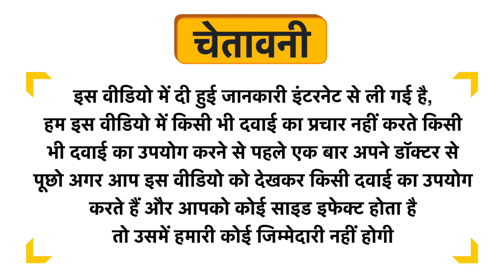Zincorite Tablet Uses in Hindi | Side Effects | Dose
Zincorite Tablet Uses in Hindi | Benefits | Side Effects | Dose